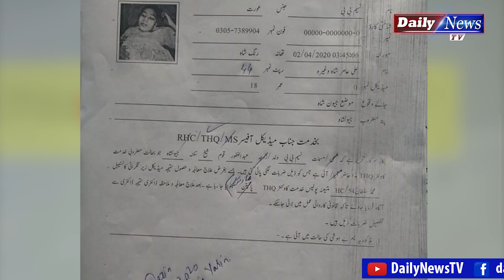Pakpattan key Syed Ney Mulazma Ka Rape Kar diya